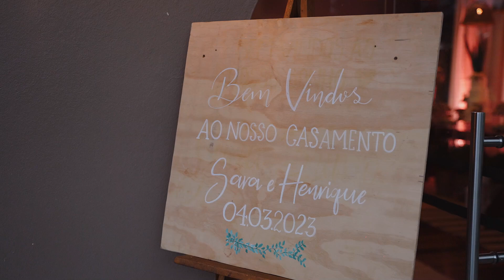Sara e Henrique - Teaser Casamento